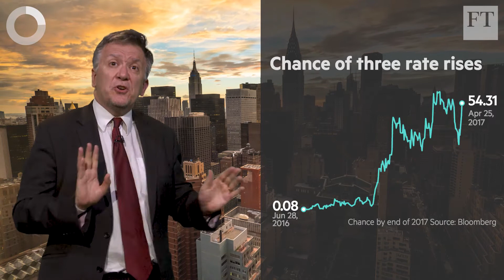Monster Nasdaq Landmark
John Authers reports on another day of optimism, as share prices rise globally - with Monster, the energy drink company, standing out as the Nasdaq's best-performing stock in the past 17 years